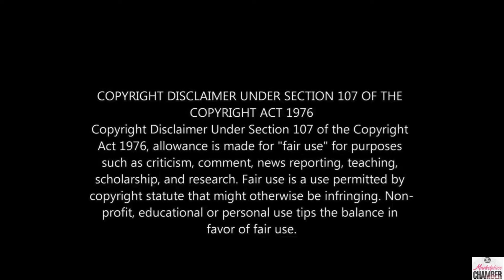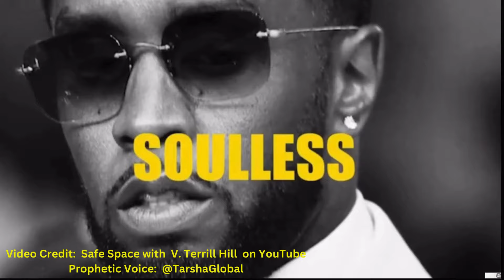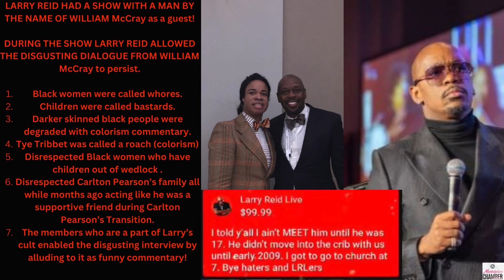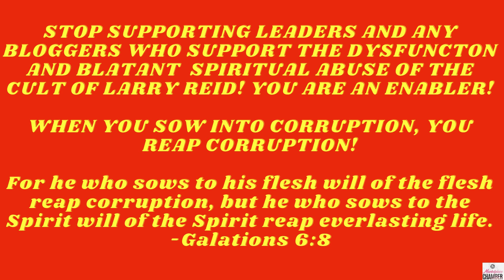THE LARRY REID SCANDAL: LARRY REID AND WILLIAM McCRAY - TWO DISGUSTING CHURCH QUEENS!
-sprin...

All material appearing on the Marketplace Chamber, LLC website (“content”) is protected by copyright under U.S. Copyright laws and is the property of The Marketplace Chamber, LLC or the party credited as the provider of the content. You may not copy, reproduce, distribute, publish, display, perform, modify, create derivative works, transmit, or in any way exploit any such content, nor may you distribute any part of this content over any network, including a local area network, sell or offer it for sale, or use such content to construct any kind of database. You may not alter or remove any copyright or other notice from copies of the content on The Marketplace Chamber, LLC's website. Copying or storing any content except as provided above is expressly prohibited without prior written permission of the The Marketplace Chamber, LLC or the copyright holder identified in the individual content’s copyright notice.